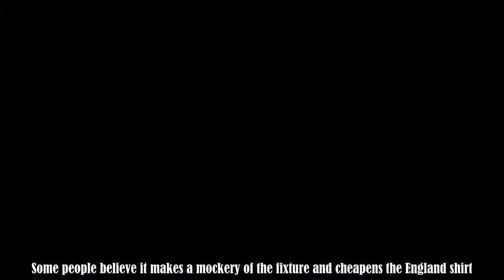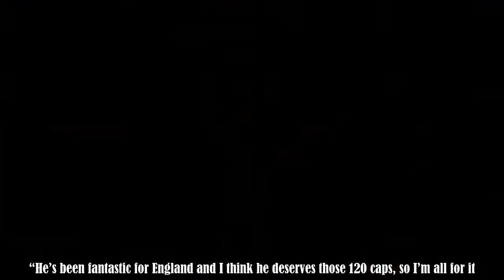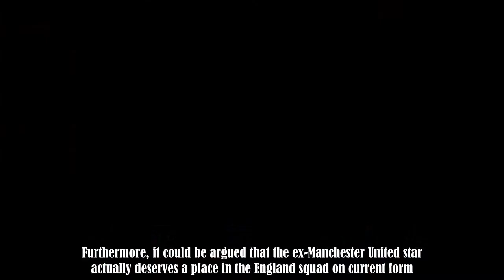Vinnie Jones gives his honest opinion about England bringing back Wayne Rooney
The Football Association’s decision to allow Wayne Rooney one final appearance for the England national team has sparked plenty of debate among fans.Rooney, who announced his international retirement back in August 2017, will play one final match for the Three Lions against the United States later this month.The match will be called ’The Wayne Rooney Foundational international’ and the Wembley Arch will be lit up in the gold colours of Rooney’s charity.Some people believe it makes a mockery of t :.